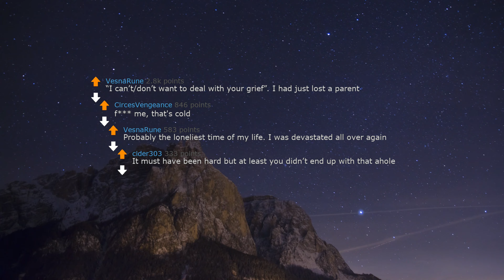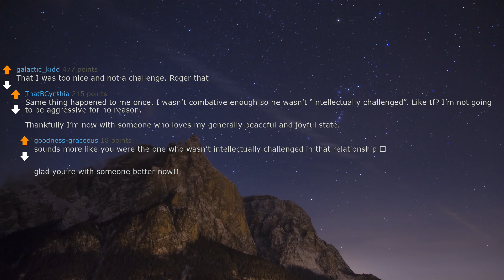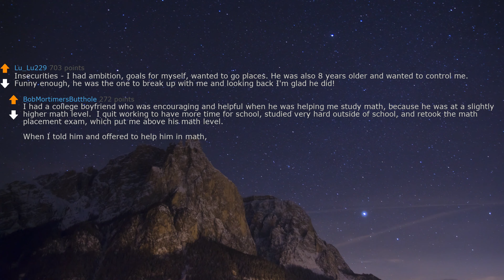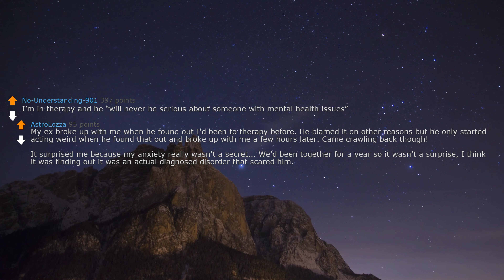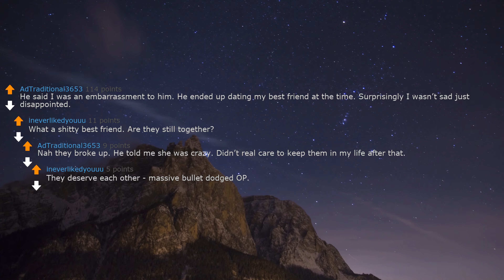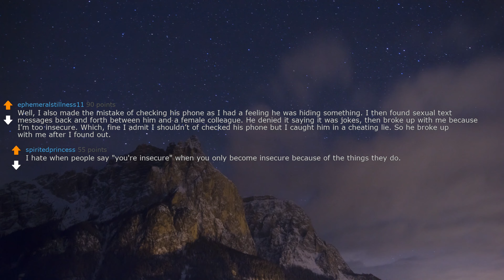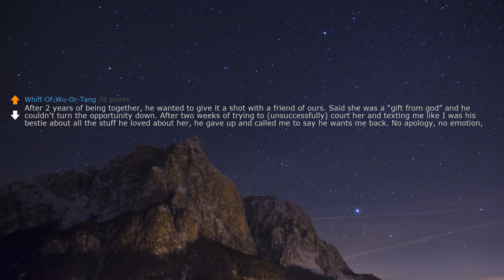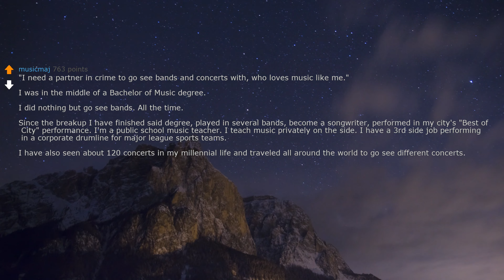askreddit | What was the most f*cked up reason someone broke up with you for? | 4k | 2022 reddit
2.I (28M) is about to propose to my gf (28f) of 7 years, but then I discovered something. Need advice.